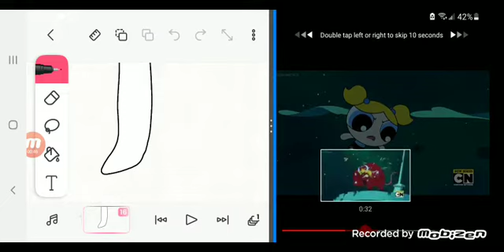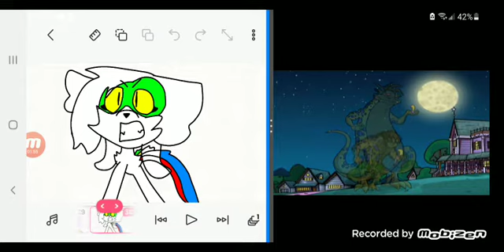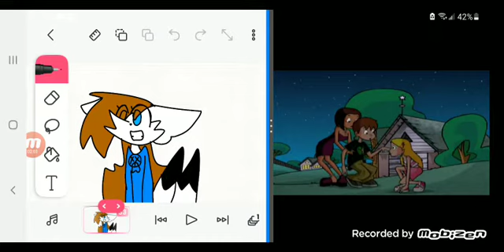Kittydog turns into a monster and kitsune hybrid-like creature 2